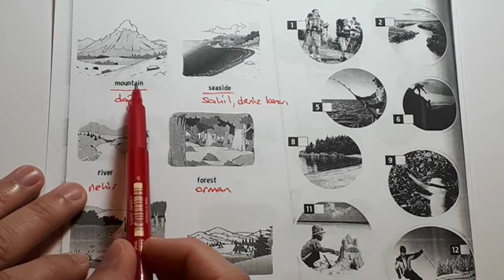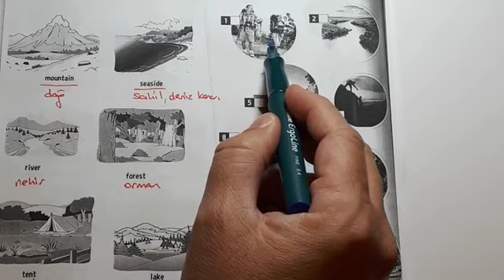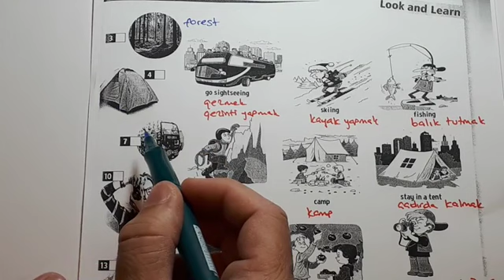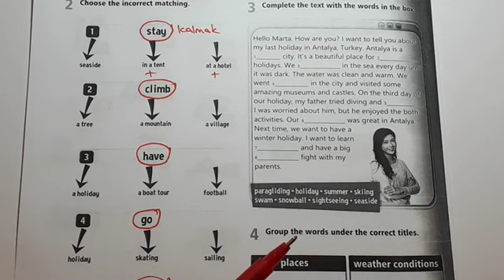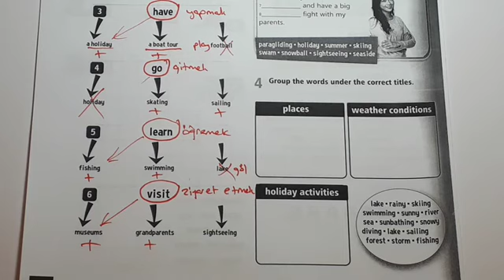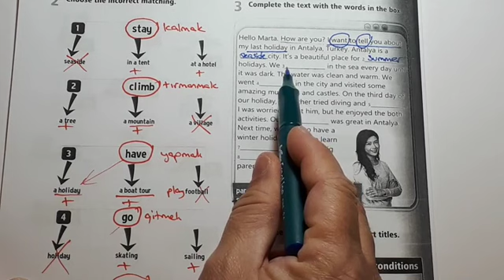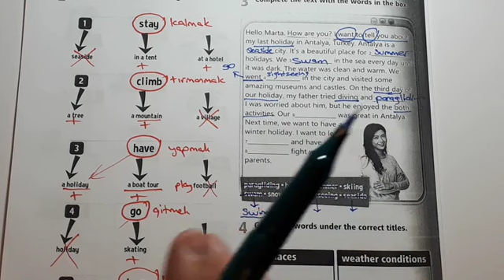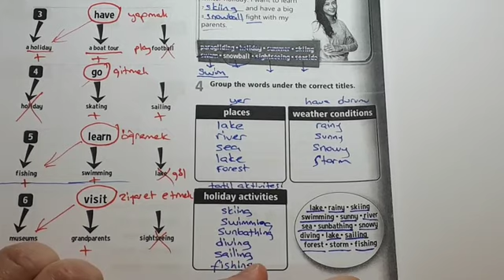6. Sınıf İngilizce 7. Ünite (Holidays) Konu Anlatımı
6. Sınıf İngilizce 7. Ünite (Holidays) Konu Anlatımı